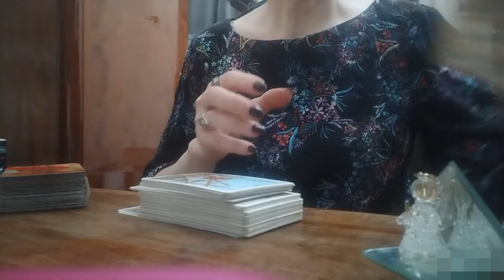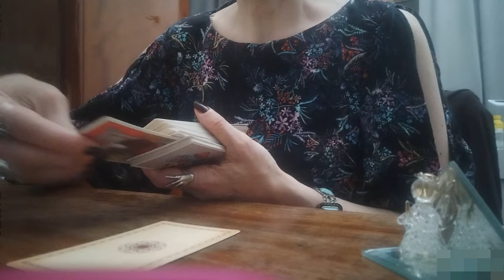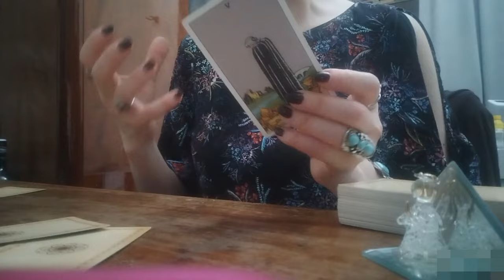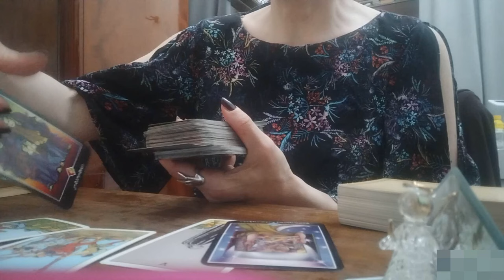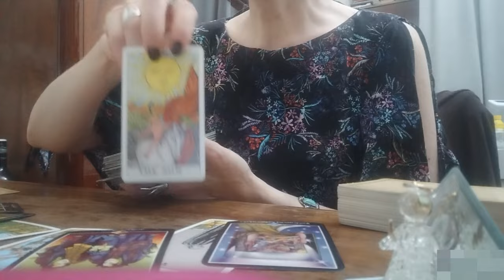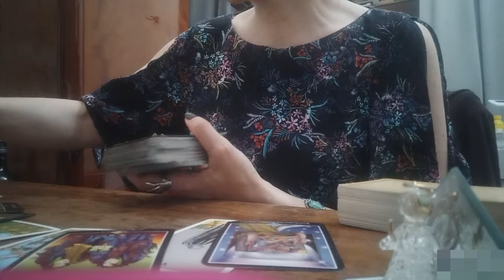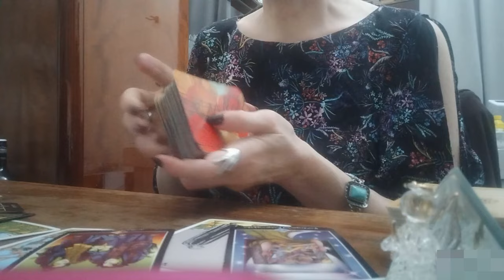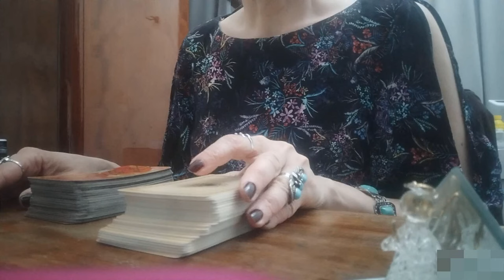სამი თვის პროგნოზი! ცვლილებების პერიოდი თქვენს ცხოვრებაში!✨✨✨